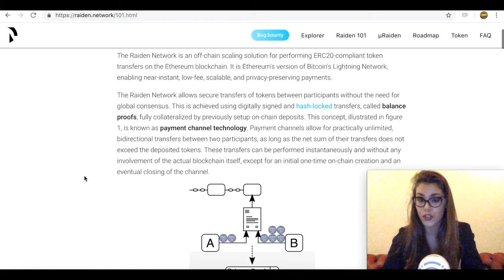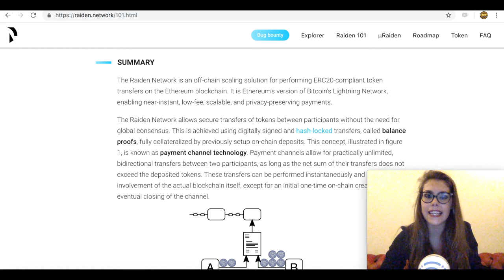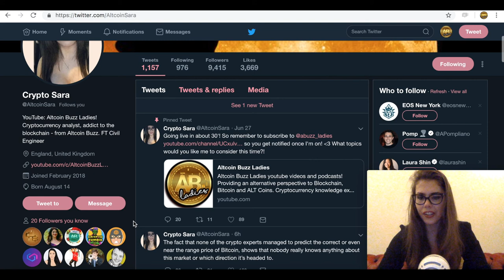Ethereum ETH UP 80%, Pulling Bitcoin And Ripple (XRP) With It! Raiden Network & Ethereum 2.0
How Did Ethereum ETH Take Over Ripple XRP With 80% Gain in One Month?